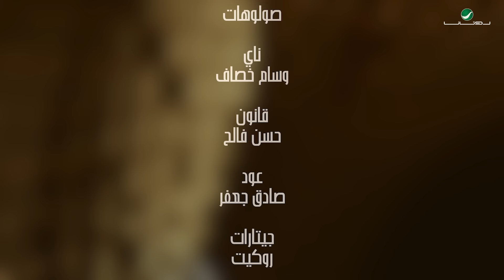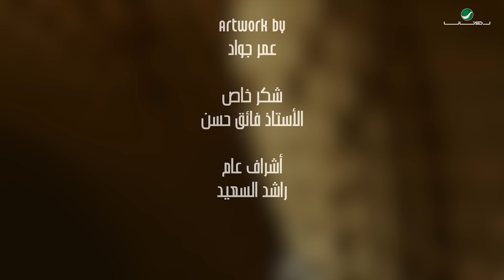Assala - Shabeah Rouhi | Lyrics Video 2023 | أصالة - شبيه روحي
Lyrics : Anwar Al Mosheri | انور المشيري
Composition : Fayez Al Saed  | فايز السعيد
Arrangement : Zied Nadem | زيد نديم

Digital Distribution : Rotana

Lyrics | الكلمات :

كلامك اللي يدوّخ قلبي في دْروبـك
ناهيك عن حِسِّك اللي ياخِذ أنفاسي
وش وَدَّا قلبي وَرا الشمس إلاّ إسلوبك
وْيالبّى شمسٍ وَراها قلبي وإحساسي

إنت الهوى والكمال بْعين محبوبك
شبيه روحي وْسمًوّي لاإرتِخى باسي
مافيك عيبٍ سوى إنّي ما أرى عْيوبك
حتى تِـغِلّيـك آحبّـه يا بَعَد نـاسـي
 وْيا شمس يومي اللي كلما حَيَّن غْروبك
أرقِب صباحك ويغمرني وَلَـه قـاسـي
أعطش واذا حال دون الوصْل عذروبك
عِصَرت مـاي الخيال وْشفتك بْـكاسي

فيك احسد العطر بين انسامك وثوبك
واحسِدني أحيان يـا تـاجٍ على راسـي
وإن جَت على الروح..انا والروح من صوبك
من اول الحب لين إتـوَقِّـف انفـاسي
"مقطع للكورال👇🏼"
(كلامك وْصوتـك اللي يلعن ابليـسه
حاجات لا مَرّو سمعي ضِعت في دروبك
فارق عن العالم اسلوبك و احاسيسه
وش وَدّا قلبي ورا الشمس إلاّ اسلوبك)